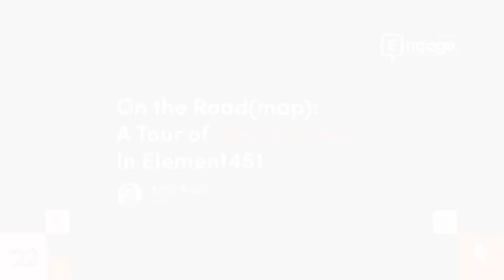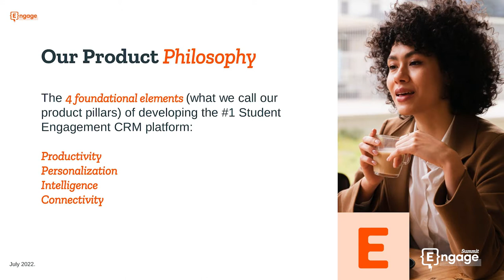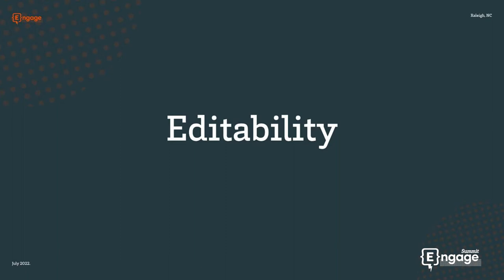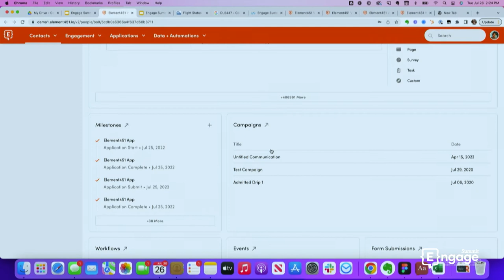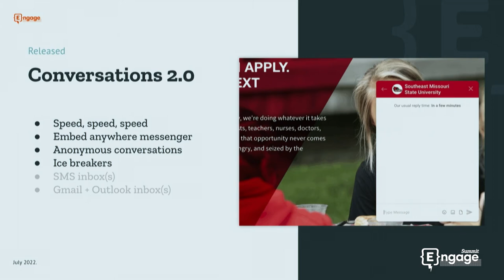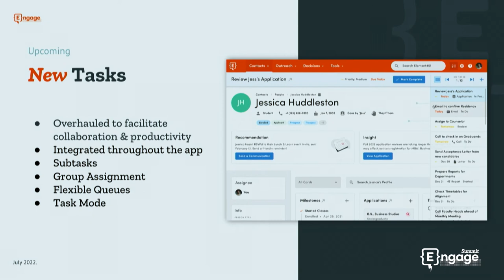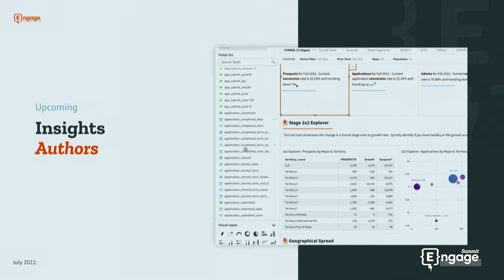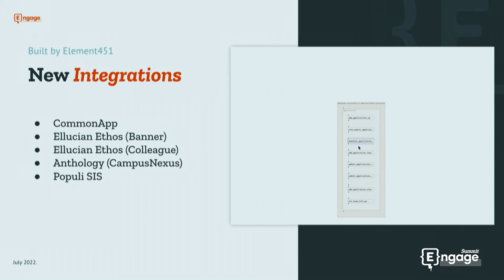What’s Ahead In Element451 | Keynote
The Element451 platform is continually improving and making it possible to do things like use data to humanize communications.

Whether you're a current Element customer, thinking about becoming one, or completely new to the world of higher ed CRMs, you don't want to miss this insider's view.

Request a Call and get a Demo of how Element 451 can help you reach your goals